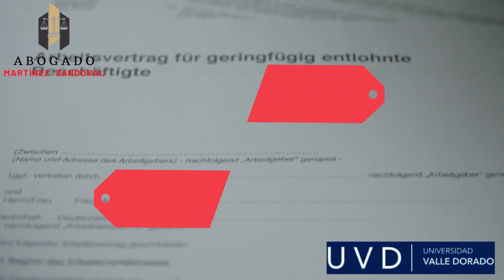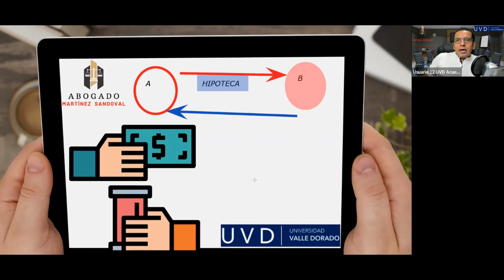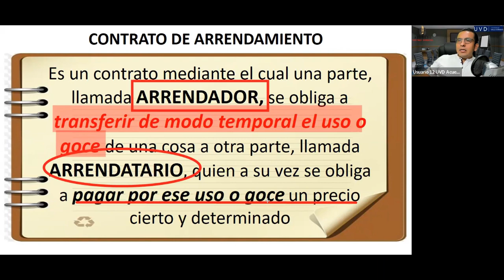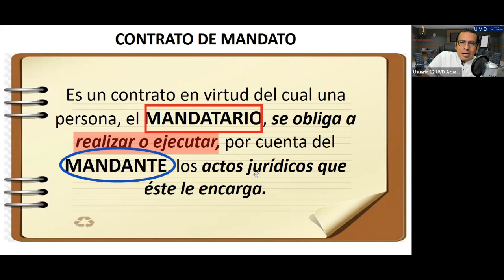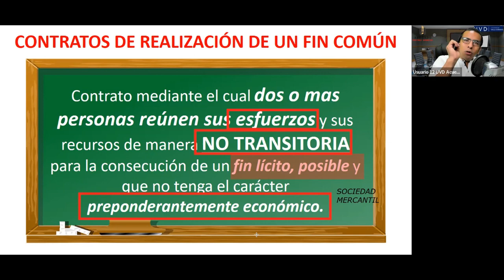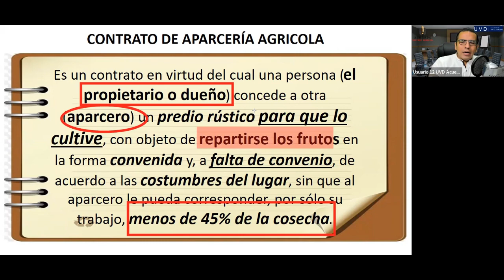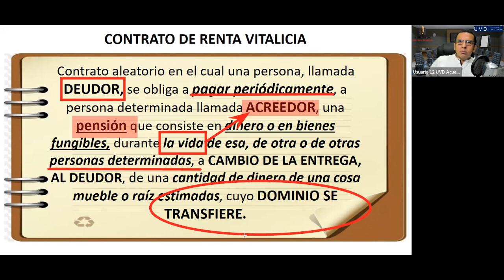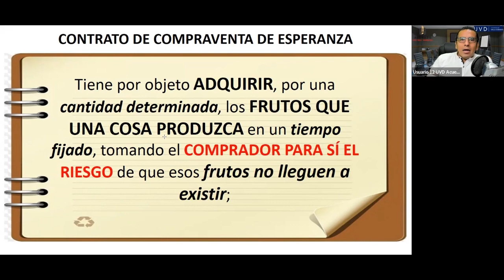Contratos Regulados en el Código Civil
Primera parte de la asignatura “Contratos de Garantía, Asociativos y Registro Público de la Propiedad”